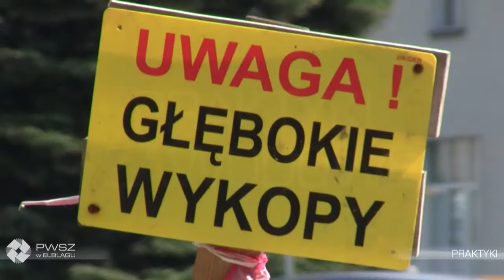Навчання в Польщі | без посередників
Ти мрієш про навчанням в Польщі?
Навчайся в Польському Державному Університеті в Ельблонзі

➡️ Отримай європейський диплом бакалавра вже за 3 роки
➡️ Гарантований вступ на навчання без посередників
➡️ Не мусиш мати результати ЗНО

Пишіть, залишайте коментарі. З радістю відповім на усі ваші питання!